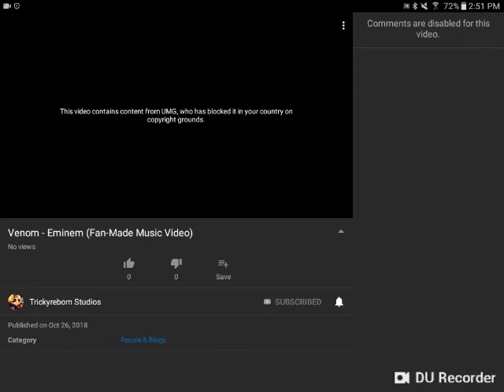Well that ain't surprising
How could I have not saw that coming?